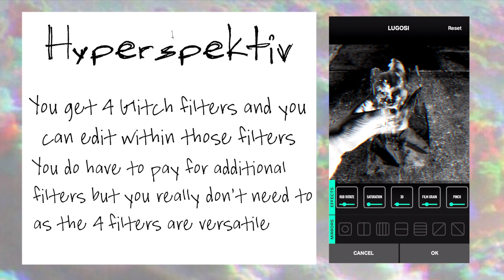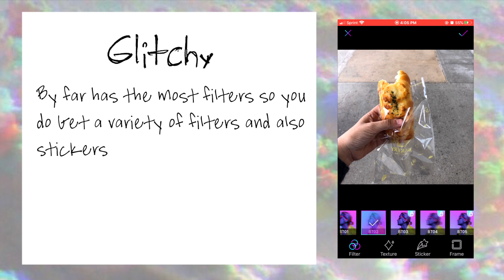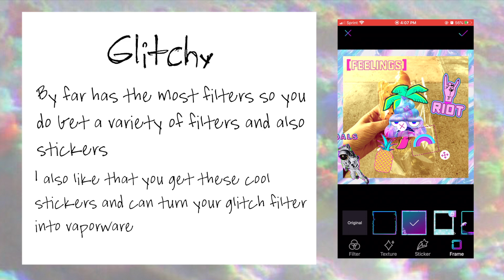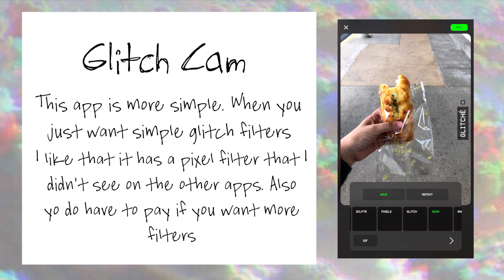Underrated Glitch Apps (For the Perfect Instagram Picture) Glitch Cam, Hyperspektiv, Glitchy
Hello Guys! These are some of the underrated Glitch apps I have on my phone.